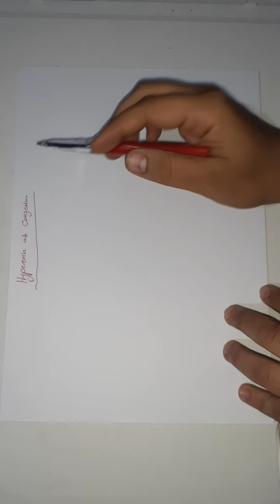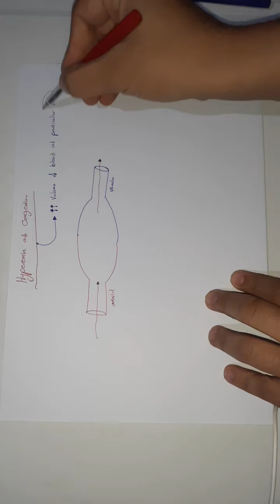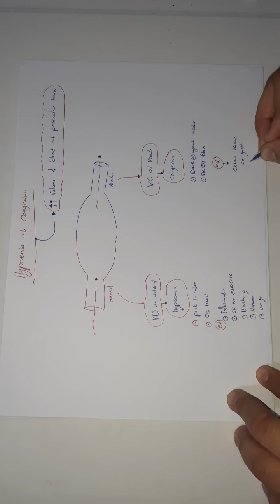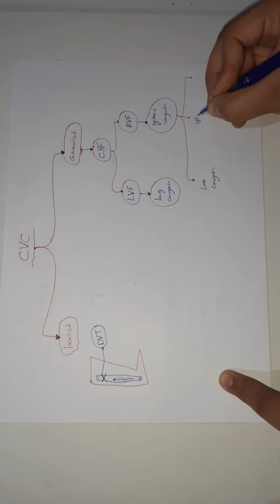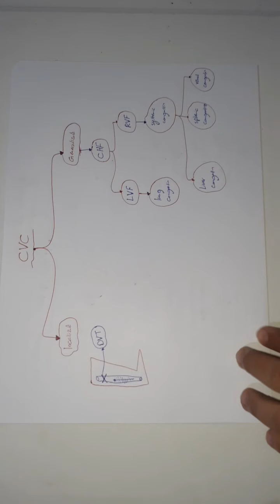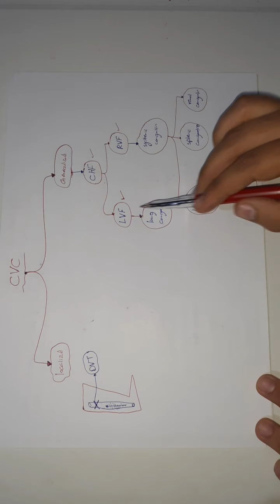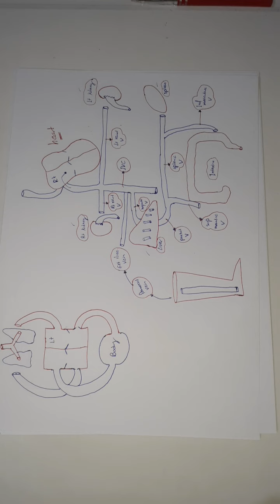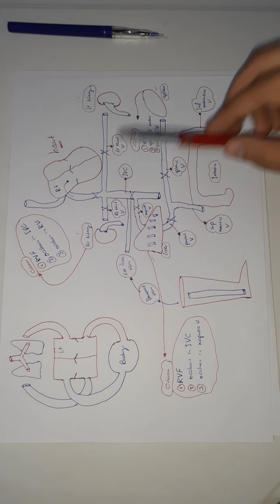Hyperemia and Congestion